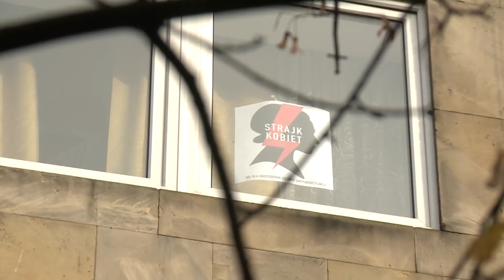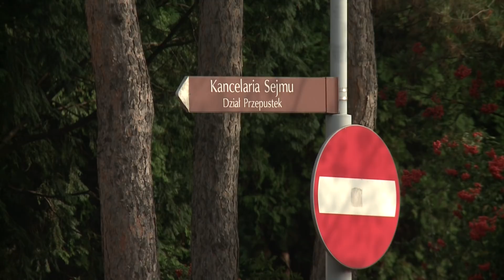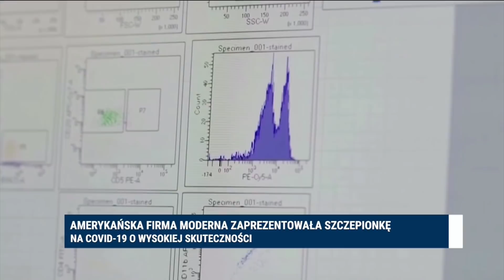Suma Dnia 16.11.2020